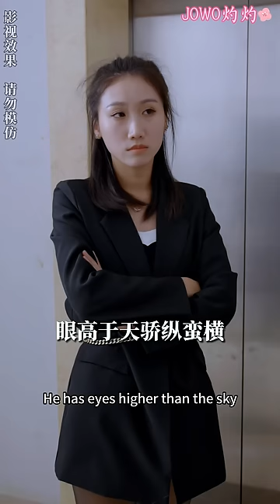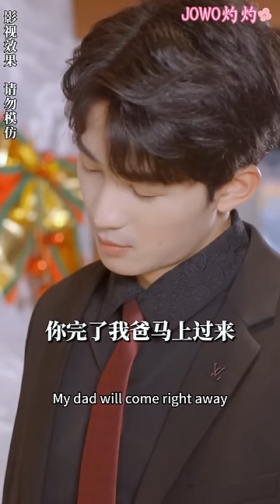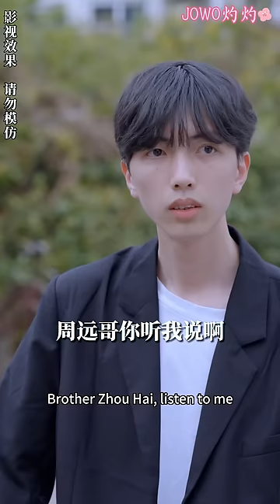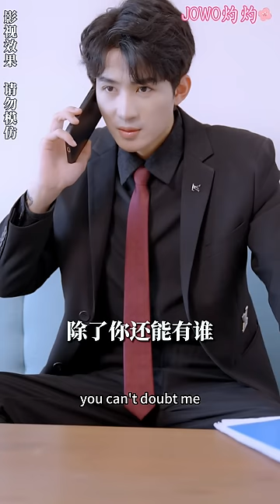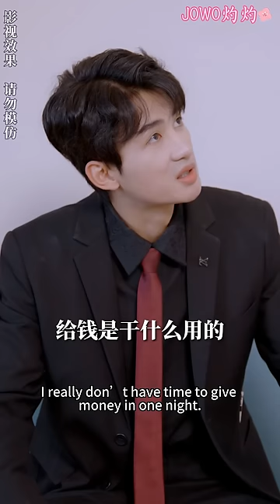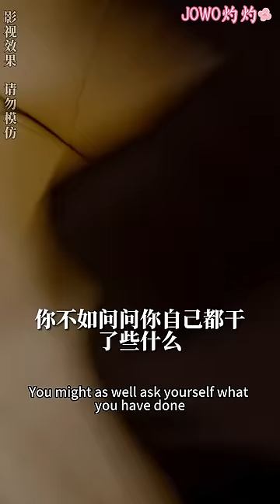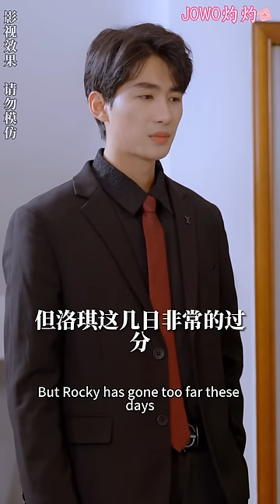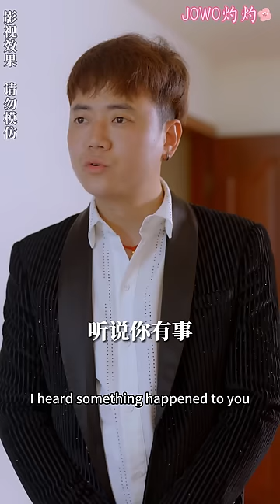[MULTI SUB] Genius Cute Baby, I want this mommy#drama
今日短剧推荐【天才萌宝：这个妈咪我要了】